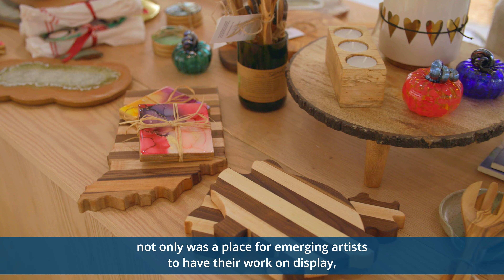Shop Fishers: High Frequency Arts